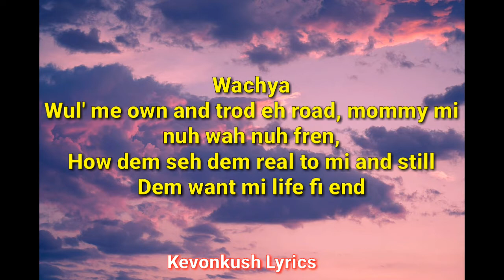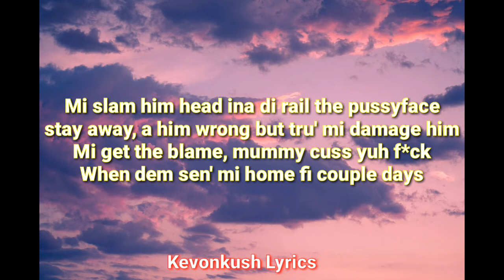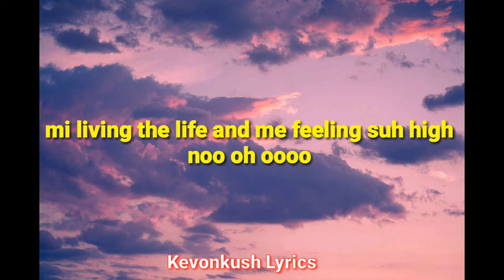Silk Boss - Life Story (Lyrics)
kevonkush Lyrics does not own any part of this song. All Credit and Copyrights

If any Producer has an issue with this song or picture, Please get in contact with us and we will delete it immediately.